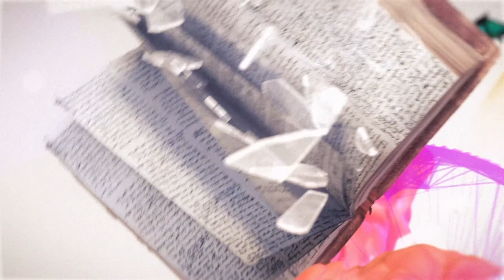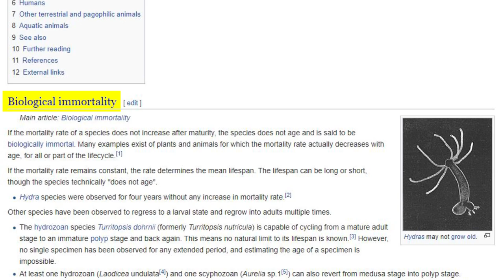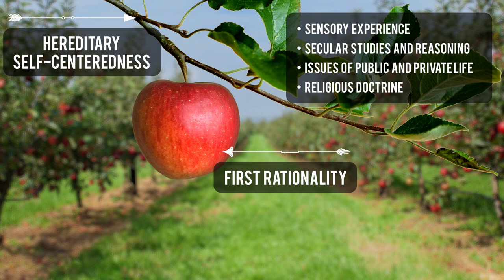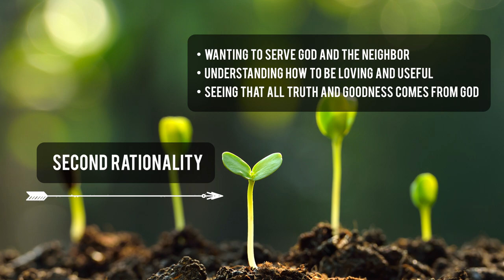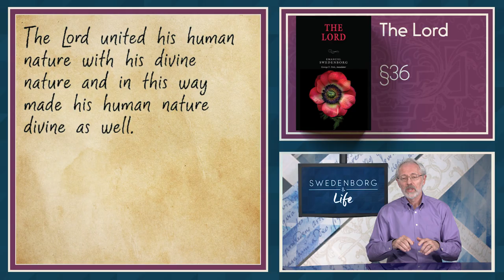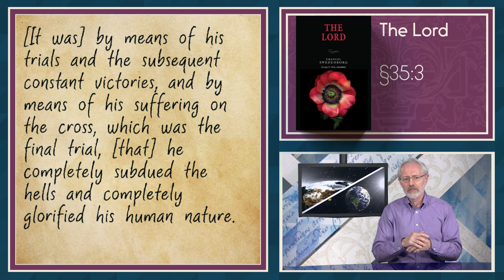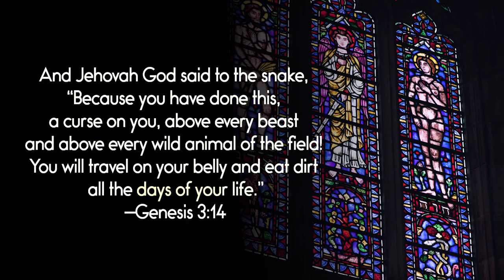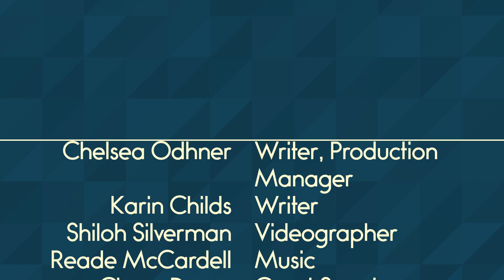The Purpose of Death - Swedenborg & Life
Is death necessary? Does it have to be loaded with the extra burden of suffering? Join us as we explore how death may be an essential piece of the divine design of life.

★☆★FREE E-BOOKS★☆★

★☆★ABOUT★☆★

★☆★THE HOSTS★☆★

Curtis Childs is the digital media producer at the Swedenborg Foundation. While obtaining his degree in communication studies from Oakland University, Curtis experienced an internal battle with depression that led him to question God and his lifelong interest in Swedenborgian theology. After a period of intense suffering, he recovered from his depression with the help of modern medicine, therapy, and a return to the spiritually uplifting messages he found in Swedenborg’s writings. Now, Curtis is applying his education and desire to help others find peace through Swedenborg’s insights by producing and hosting this weekly webcast.

Rev. Dr. Jonathan S. Rose is the series editor of the New Century Edition, an ongoing project that incorporates the latest scholarship to produce a modern, accessible translation of Emanuel Swedenborg’s theological works. Holder of a B.A. and a M.Div. in religion and a M.A. and a Ph.D. in Latin, he has worked for years in the study of Neo-Latin and in Swedenborgian research. He was both chaplain and a tenured professor of religion and sacred languages at Bryn Athyn College before taking on his current position with the Swedenborg Foundation.

★☆★REACH OUT★☆★